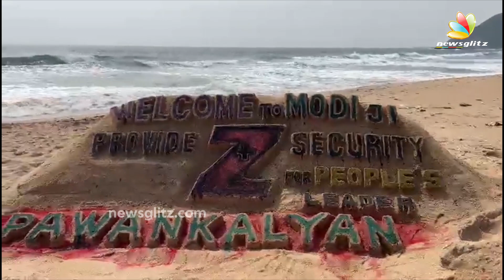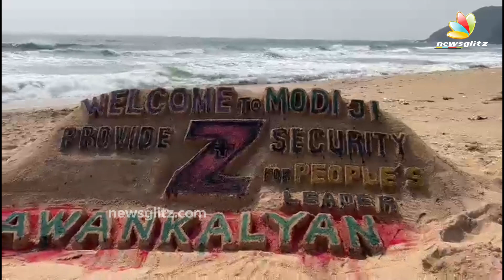మోడీ కి పవన్ కళ్యాణ్ ఫాన్స్ వినూత్న అభ్యర్ధన | Pawan Kalyan Fans Request To Narendra Modi